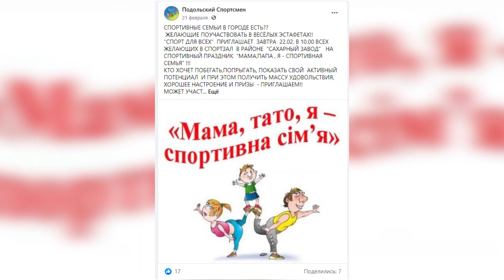Вихованці клубу спортивного танцю "Престиж" відзначені та нагороджені почесними грамотами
17 липня були відзначені та нагороджені почесними грамотами та подарунками Центром "Спорт для всіх" самі активні, які брали участь у  челенджах під час карантину фізкультурній зарядці, творчо- фізкультурній розминці, вихованці клубу спортивного танцю "Престиж".